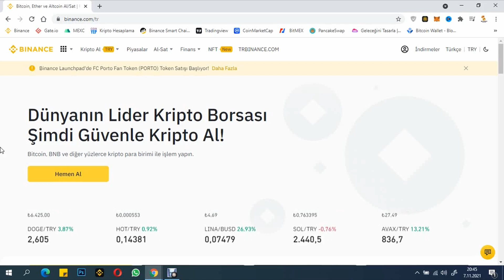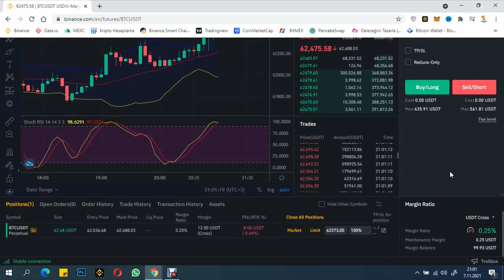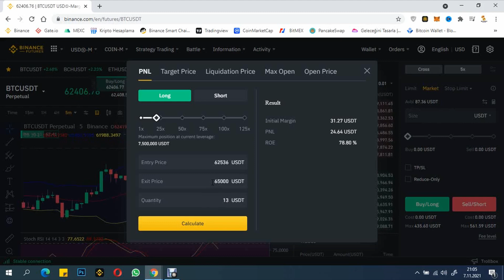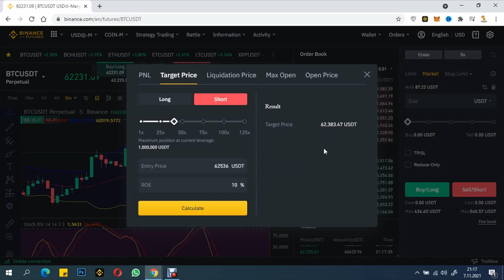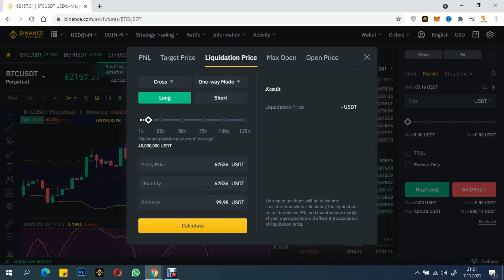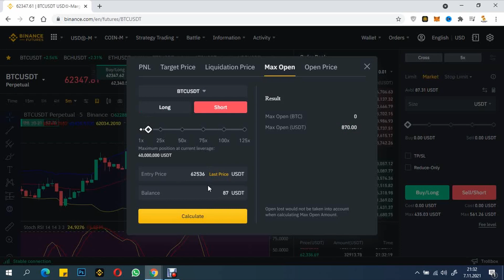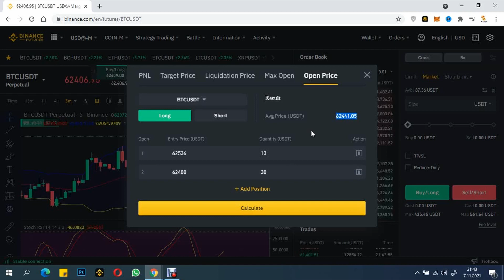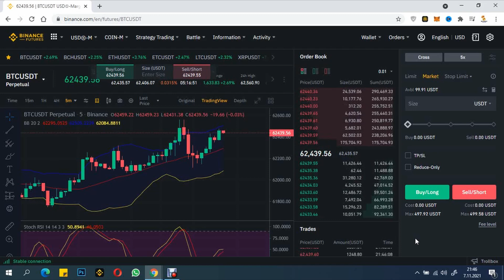Binance Futures(Vadeli İşlemler) Hesap Makinesi Kullanımı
✔️Binance Futures (vadeli işlemler) %10 komisyon indirimi kazanmak için referans bölümüne yazın : bitcoinprensi

✔️Yeni Listelenen Coinlerden Almak İçin Gate.io ya %20 Komisyon İndirimli Kayıt Ol

📢 Merhaba arkadaşlar bu videoda Binance Borsasında Futures(Vadeli İşlemler)'de hesap makinası kullanımını anlattım. Emir vermeden önce başlangıç marjinini, kâr & zararı (PnL), özkaynak karlılığını (ROE) ve likidasyon fiyatını hesaplamak için Binance Futures (Vadeli İşlemler) Hesap Makinesini kullanabilirsiniz.
Sorularınız varsa yorumlar kısmına bırakabilirsiniz. Videoyu beğenerek ve kriptopara yatırımcısı arkadaşlarınızla paylaşarak kanalıma desteklerinizi bekliyorum.  Herkese bol kazançlar diliyorum.

Bağış
Ripple(XRP) : rEb8TK3gBgk5auZkwc6sHnwrGVJH8DuaLh
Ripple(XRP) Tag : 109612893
Bitcoin : 1BvkrSZAxW5zhnsxYKCTNkepT3ykcH19Hs
Ethereum : 0x7ba770f786dfc7c53a823672f8bfe42d08fd482c
USDT(TRC20) : TKSb2rKQTUA3vtK4w4GZK5QHyMo4RSx816

Bitcoin Prensi kanalının görüşü günümüz dünyasında önemli bir yer edinmiş olan Kripto Paraların hiç şüphesiz geleceğimizi de şekillendireceği şeklindedir. Kripto Paralar gelecekte parasal sistemlerin merkezi konumuna gelecektir. İktisadi alanda yenilenen bu dünyada bugünümüz ve geleceğimiz için mutlaka Kripto Paralar konusunda bilgi sahibi olmalıyız. Borsaları kullanma bilgisi, coin bilgisi, grafik bilgisi, coinlerin projelerinin detayları temel olarak öğrenmemiz gerekenlerdir. Kanalımızda bu açıdan hem bir eğitim görevi görüp, hem de Kripto Paralar dünyasındaki yenilikleri sizlere aktarmayı amaç edinmiştir.